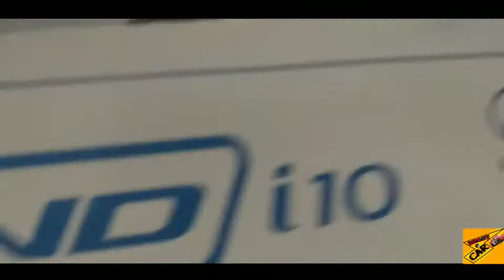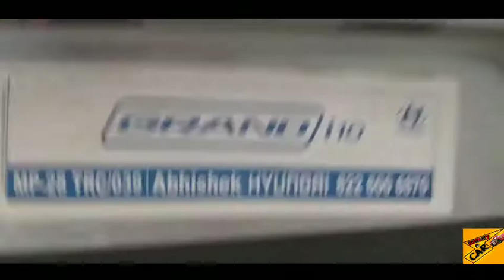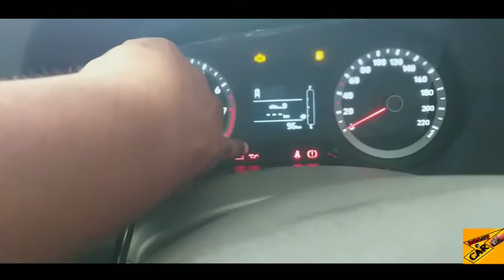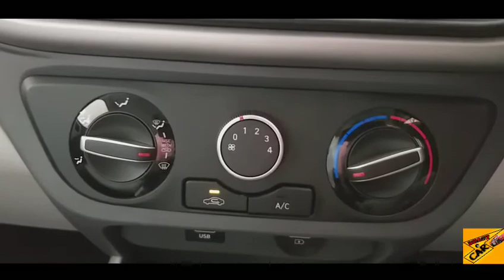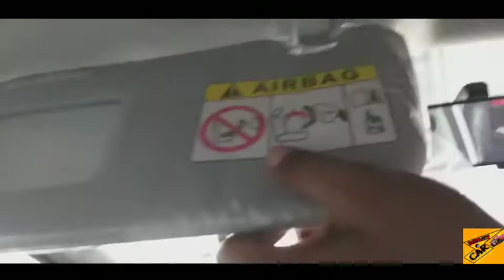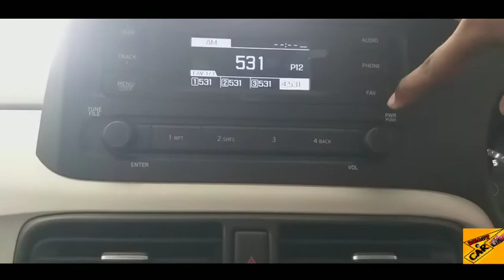New Hyundai Grand i10 Nios Magna Bs6 Petrol 2020 || Beast Car Details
New Hyundai Grand i10 Nios Magna Bs6 Petrol 2020

● Exterior

● Interior

● Price

                             [ Ncs Music ]

Abhishek Hyundai Seoni

Ishwar Nagar Seoni NH-7